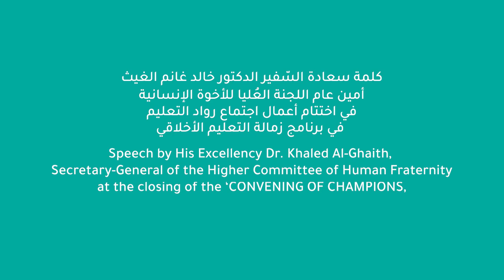Closing statement at the Ethics Education Fellowship Program in Abu Dhabi.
Speech of His Excellency Ambassador H.E. Dr. Khalid Ghanem Al Ghaith, Secretary General of the Higher Committee of Human Fraternity, at the conclusion of the Ethics Education Fellowship Program in Abu Dhabi.